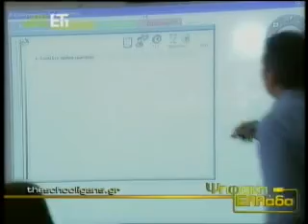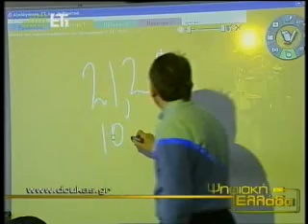18.4 ΨΗΦΙΑΚΗ ΕΛΛΑΔΑ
ΕΤ1, ΨΗΦΙΑΚΗ ΕΛΛΑΔΑ, ΝΙΚΟΣ ΒΑΣΙΛΑΚΟΣ, INTERNET, ΝΕΕΣ ΤΕΧΝΟΛΟ